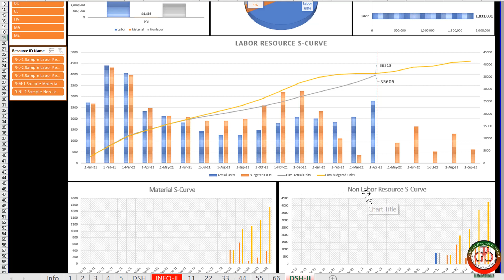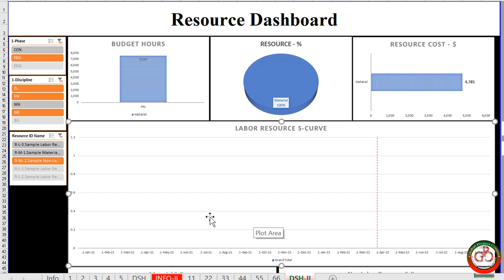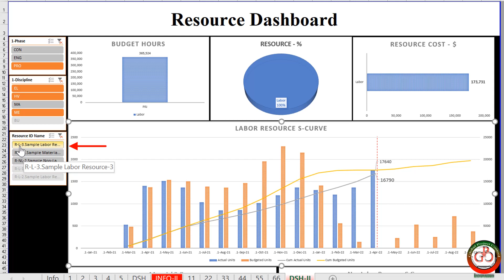🔴 How to Track Project Delays Using a Dashboard?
In this lesson, I would like to show you how the 𝐝𝐚𝐬𝐡𝐛𝐨𝐚𝐫𝐝 helps you find 𝐩𝐫𝐨𝐣𝐞𝐜𝐭 𝐝𝐞𝐥𝐚𝐲𝐬 and save time to focus on the project delay and its consequences.
⭕ 𝚠𝚠𝚠.𝚐𝚕𝚘𝚋𝚊𝚕𝚙𝚛𝚘𝚓𝚎𝚌𝚝𝚌𝚘𝚗𝚝𝚛𝚘𝚕.𝚌𝚘𝚖

Take your skills to the next level and check out our 𝐒𝐜𝐡𝐞𝐝𝐮𝐥𝐞 𝐇𝐞𝐚𝐥𝐭𝐡 𝐂𝐡𝐞𝐜𝐤 + 𝐃𝐚𝐬𝐡𝐛𝐨𝐚𝐫𝐝 𝐖𝐨𝐫𝐤𝐬𝐡𝐨𝐩:

Advanced Primavera P6-Excel Course provides you with Primavera P6 spreadsheet functionality and Schedule Quality based on DCMA-14 points, 𝐈 𝐬𝐮𝐠𝐠𝐞𝐬𝐭 𝐲𝐨𝐮 𝐜𝐡𝐞𝐜𝐤 𝐢𝐭 𝐨𝐮𝐭!